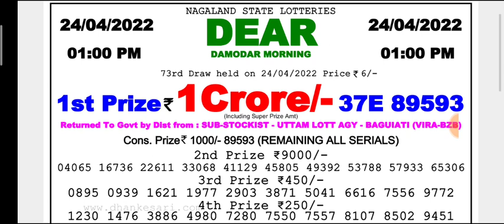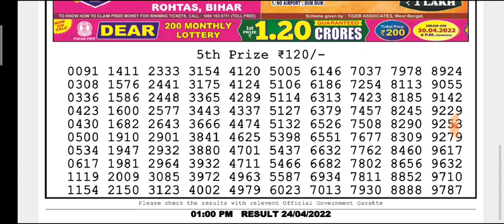🔴Live Damodar Morning 1 p.m. 24/04/2022 Dear Nagaland State Lottery Result Today